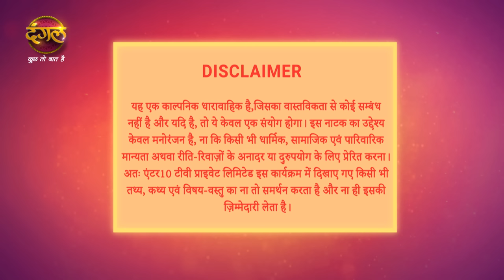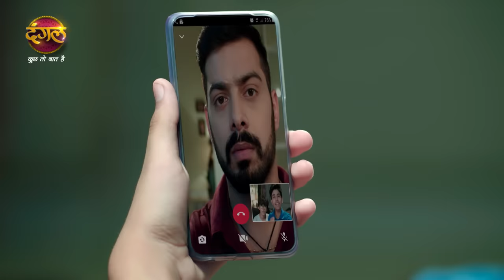Rang Jaun Tere Rang Mein | रंग जाऊं तेरे रंग में | Full Episode 176 | New Show | Dangal TV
You can watch the Dangal TV channel :
Fastway Channel No: 15
Digena Channel No: 117
Zing Channel No: 119
Tata Play: 177
Sun Channel No : 328